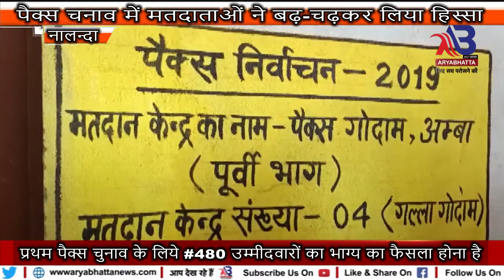नालंदा जिले में पैक्स चुनाव को लेकर जिला प्रशासन की हो चुकी है पुरी तैयारी....